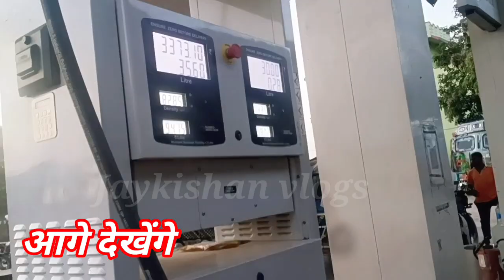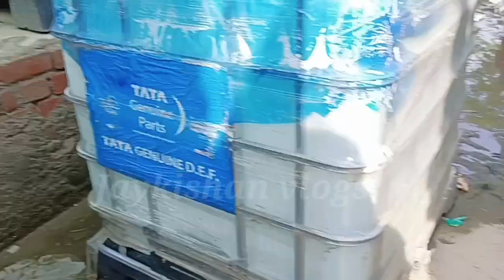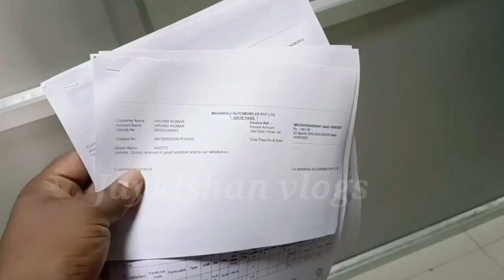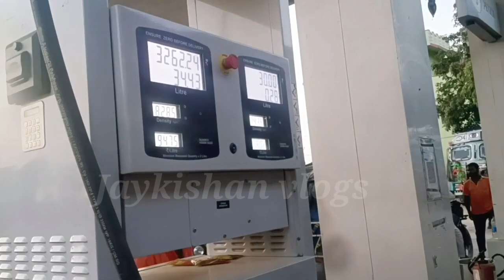Tata Signa Bs6 16 Tipper 4825 tk आज जायेंगे लोडिंग में || Jaykishan Vlogs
Hello Doston:-
Aaj ki is video me Maine ye bataye hai ki

Form :-
Jaykishan Sharma